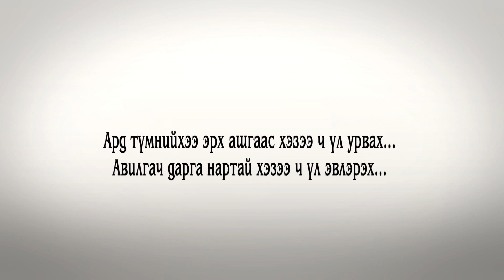Хулгайч жоомнууд нүхээ олохгүй сандралдаж байна...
Хулгайн мөнгөөр тансаг амьдраад сурчихсан, хүүршиж өгөршсөн зовлоготой энэ хэдэн зөнөг ядаж ганц бүтэн жил шоронд тэсэх болов уу? Үгүй л байх. Нэг сонсоход харваад өөд болжээ л гэх биз. Муу юм заавал нэхэлтэй байдаг. Тэр тусмаа Ард түмэндээ хар буруу санасан хүний тавилан хэзээ ч сайн байгаагүй. Өөрөө биш ч гэлээ үр хүүхэд нь тэрний горыг нь амсана. Энэ бол хууль, энэ бол тавилан...